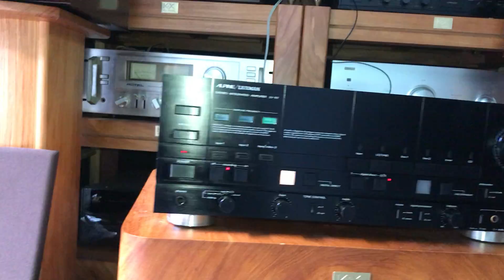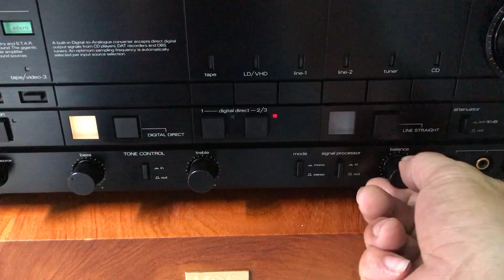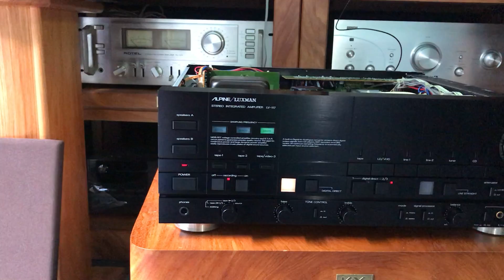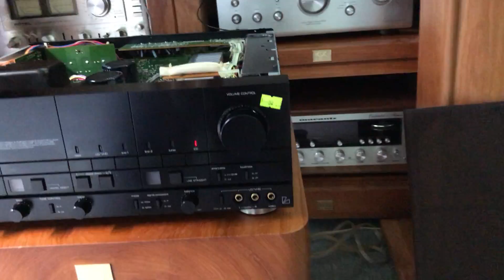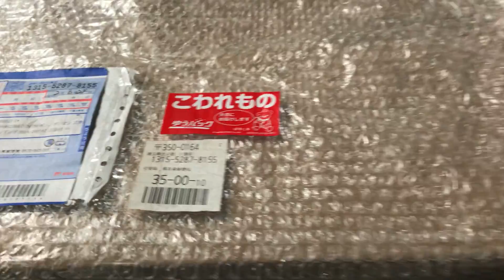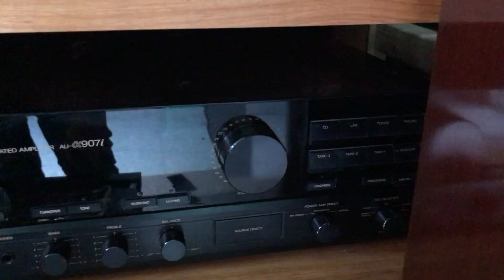7/9 Ampli Luxman LV-117 cs 300W Có DAC dải mã,không biết ngán loa nào.